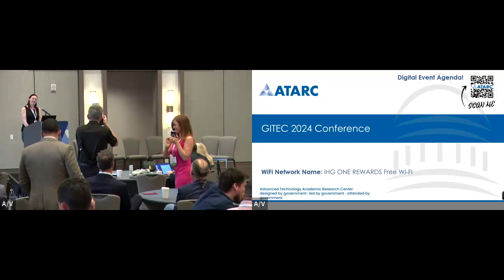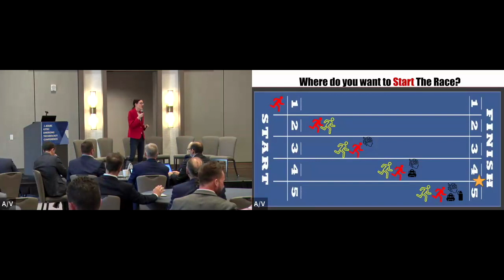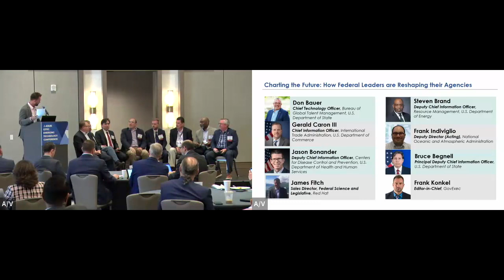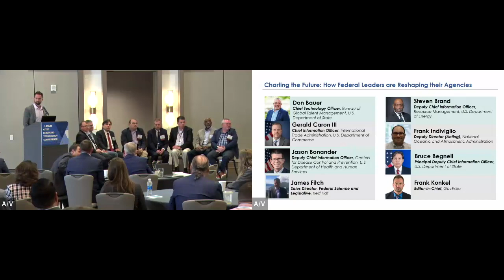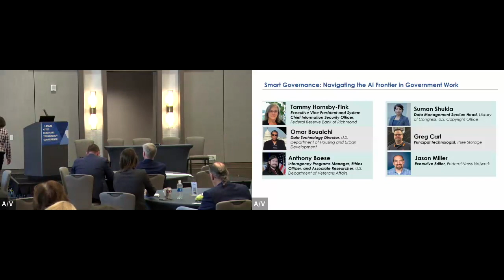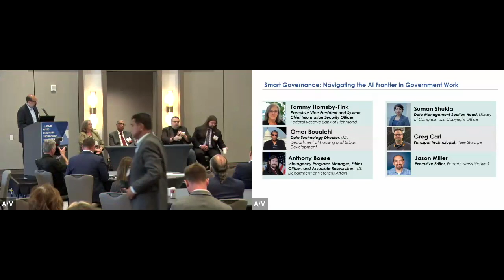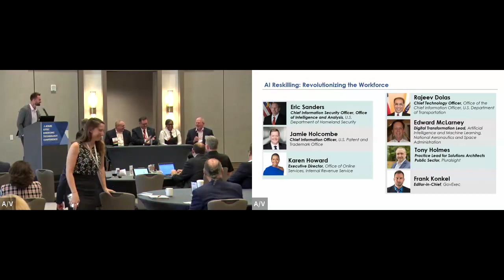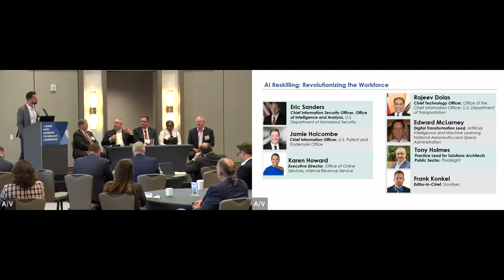GITEC 2024: Day 1 Main Session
Watch GITEC Conference 2024 from April 14-16, 2024. This is the Main Session from Day 1.